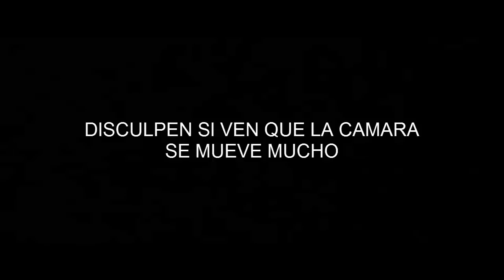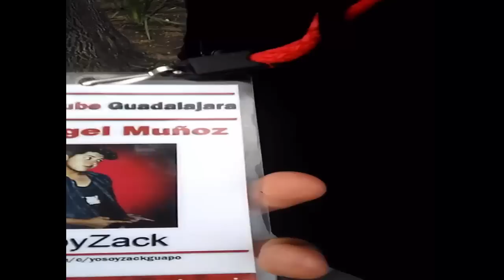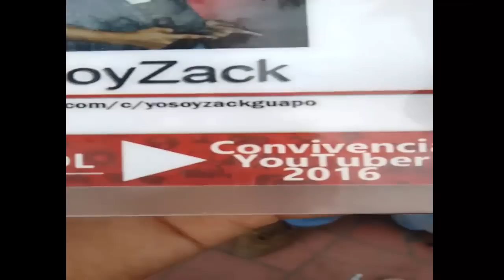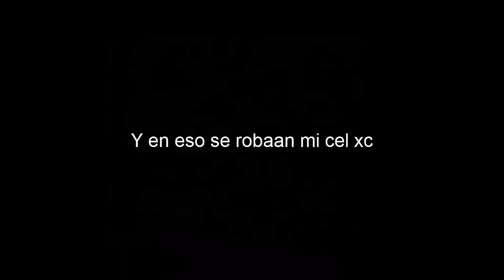REUNION DE YOUTUBER GUADALAJARA 2016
Juju bonito domingoo para todoos